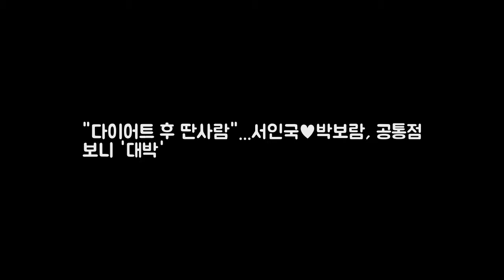다이어트 후 딴사람...서인국♥박보람 공통점 보니 대박 DKO 뉴스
열애설이 불거진 가수 서인국과 박보람은 슈퍼스타K 출신이라는 것 외에 다이어트에 성공한 스타라는 공통점이 있다. 서인국은 2009년 슈퍼스타K 시즌1 예선 당시 통통했다. 하지만 그는 방송 기간 내내 혹독한 다이어트를 감행하며 훈남으로 거듭났다. 가수로 데뷔하며 그의 꾸준한 자기 관리는 계속됐고 성형설까지 휘말렸다. 그때마다 그는 다이어트 때문이라고 해명했다. 서인국은 2010년 운동과 식단조절만으로 15kg를 감량했다.
한밤 진선규X최희서 시상식 수상소감 비하인드 공개  SBS 본격연예  DKO 뉴스: